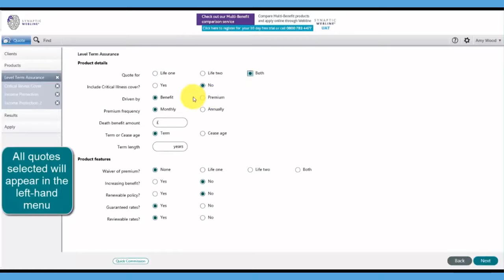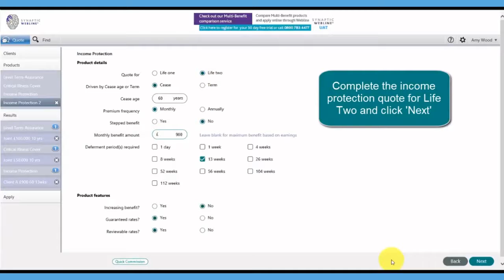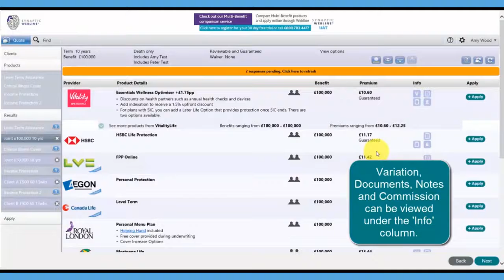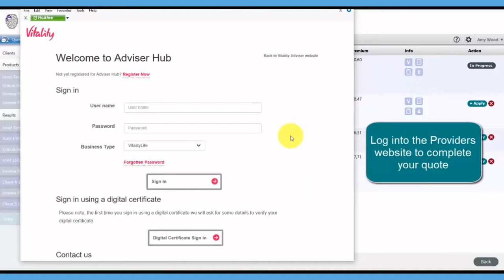Synaptic Webline user interface improvements